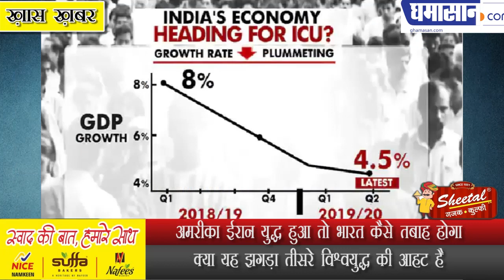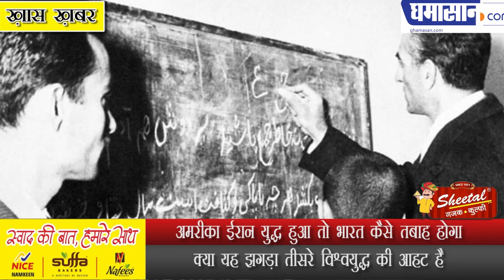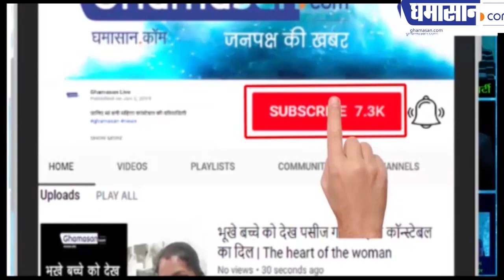अमरीका ईरान युद्ध हुआ तो भारत कैसे तबाह होगा | America-Iran Latest News | Ghamasan Live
क्या यह झगड़ा तीसरे विश्वयुद्ध की आहट है